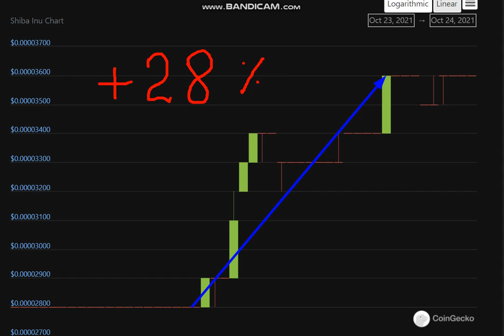Altcoin Explosion.Shiba Inu (SHIB) + 28 %.-crypto explode today-COIN on MASSIVE NEWS